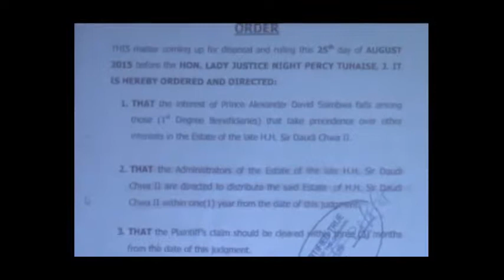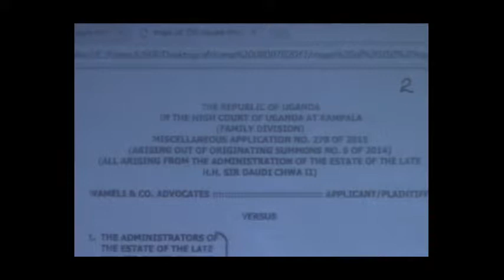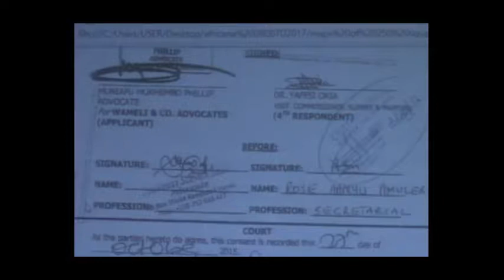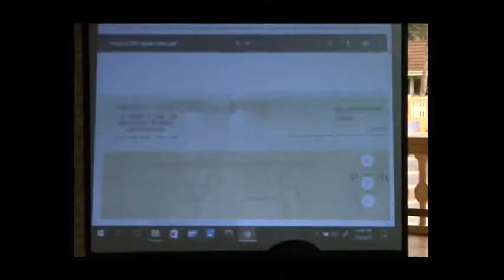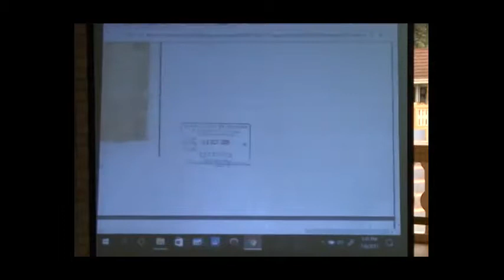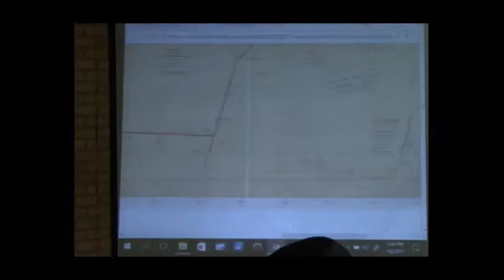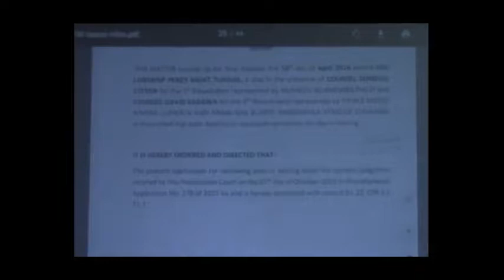SIR DAUDI CHWA II ESTATE'S LEGAL STATUS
COUNCIL PHILLIP MUKEHMBO AND COUNCIL SSENKEEZI SSALI STEVEN EN-LIGHTING THE FAMILY ABOUT THE CURRENT LEGAL STATUS OF THE ESTATE.